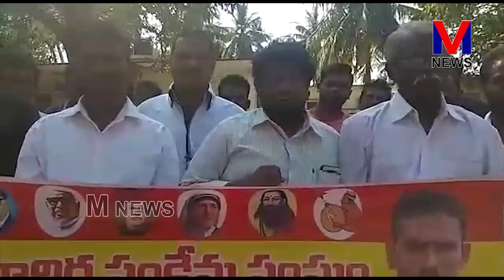మాదిగ కులస్తులైన డప్పు కొట్టేవారు, చెప్పులు కుట్టే వారు, చర్మ కారులకు పెన్షన్లు ఇవ్వాలి || M NEWS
మాదిగ కులస్తులైన డప్పు కొట్టేవారు, చెప్పులు కుట్టే వారు, చర్మ కారులకు పెన్షన్లు ఇవ్వాలి -మాదిగ సంక్షేమ సంఘం జిల్లా అధ్యక్షుడు గెడ్డం చిన్నారావు || M NEWS